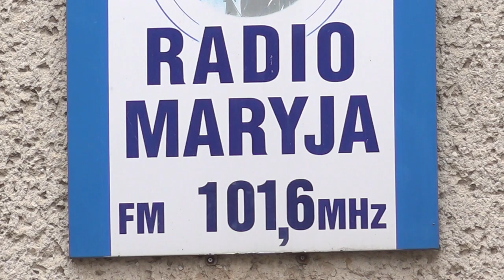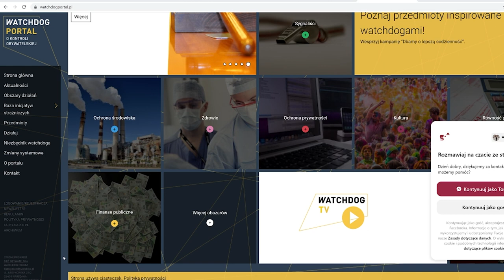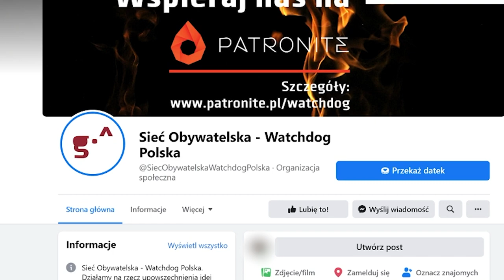ORGANIZACJA FINANSOWANA PRZEZ SOROSA UDERZA W RADIO MARYJA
W OBRONIE TELEWIZJI TRWAM!

➔ Wspólna konferencja prasowa Solidarnej Polski - Szczecin, szczecińskiej Rodziny Radia Maryja i Fundacji Ośrodek Monitorowania Antypolonizmu.

➔  Wystąpiliśmy z apelem do Prezydenta Andrzeja Dudy w obronie Fundacji Lux Veritatis i dzieł z niej płynących - mediów; Radia Maryja, Telewizja trwam i Nasz Dziennik.

➔  Organizacja obficie finansowana przez podmioty zagraniczne związane z Georgem Sorosem wystąpiła o (absurdalne!) zabezpieczenie komputerów, telefonów, wszystkich nośników, czyli sparaliżowania działalności fundacji Lux Veritatis, ale także TV Trwam, bo telewizja jest własnością fundacji.

➔ To zagrożenie dla wolności mediów. Organizacja finansowana z zagranicy atakuje największe katolickie media w naszym kraju. To kolejny odcinek walki z Kościołem Katolickim.

➔  Czy podobne działania podejmowane były wobec takich podmiotów jak "Gazeta Wyborcza", TVN, "Rzeczpospolita"? Tylko w latach 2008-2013 otrzymały następuje kwoty ok. 6,88 mln, 22 mln, 4,38 mln - środków publicznych...

➔ Apel wysyłamy podpisany przez ponad 100 osób związanych ze środowiskami katolickimi ze Szczecina. Do wiadomości Premiera Morawieckiego i Marszałek Witek.